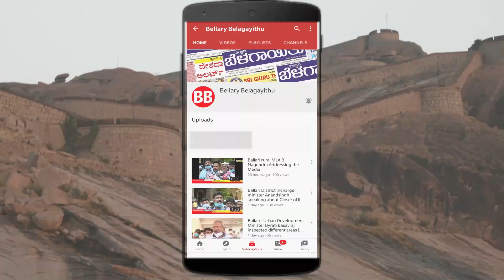KSRTC Bus Turns into Mobile Swab Testing Laboratory | Fever Clinic Bus | Bellary Belagayithu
Mobile Fever Clinic Bus started in Ballari